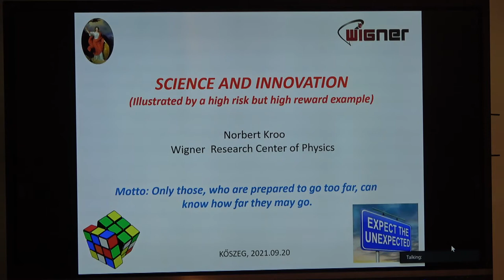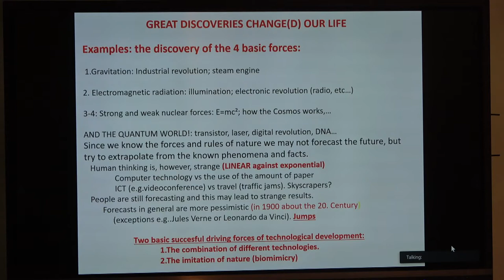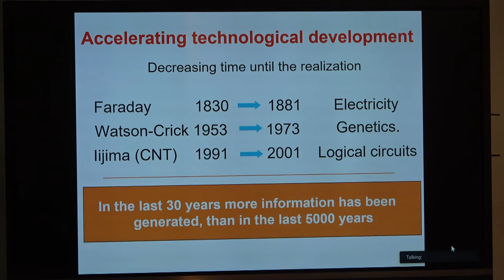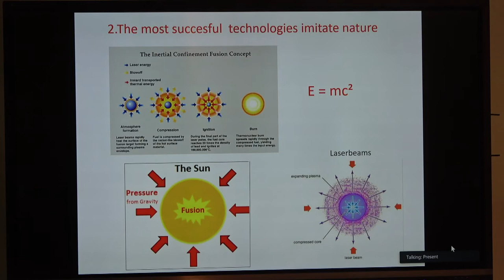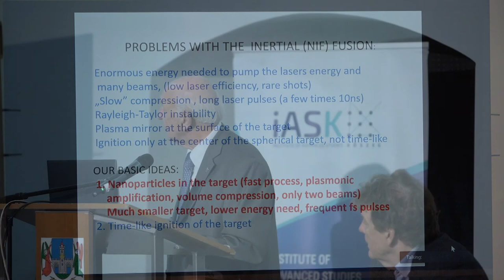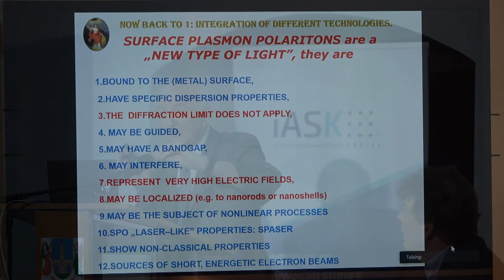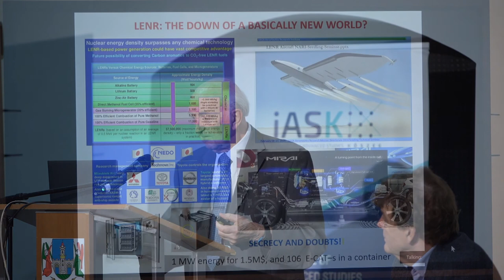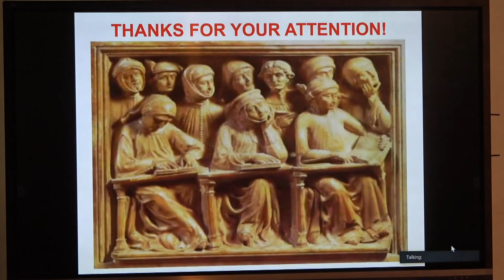Kroó Norbert: Innováció és tudomány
„Kreatív közösségek és hálózataik – a fenntarthatóság nyomában” – VII. KRAFT Konferencia Kőszegen

A COVID-válság még nyilvánvalóbbá tette, mennyire fenntarthatatlan módon élünk. Gondolkodunk és beszélünk forgatókönyvekről, szervezünk és tervezünk változást, de nehéz egyszerre ambiciózus és megvalósítható célokat kitűzni. Mindehhez egyszerre innovatív, kreatív és folyamatos együttműködésre van szükség, és csak ha ez az együttműködés maga is fenntartható, akkor válhatunk valóban rezilienssé.

A hetedik KRAFT konferencia célja, hogy megtegyük az első lépést a változás útján. A szavak tettekre váltása maga a metamorfózis.

A konferencia hat panelből épül fel, melyek segítségével térben és tematikusan is elmélyülhetünk a Nyugat-Pannon régióban:

Globális kép a világjárványok és az éghajlatváltozás idején
Interreg – Local Flavours workshop
A fentarthatóság újraértelmezése az éghajlatváltozás és a pandémia idején
Pannon-Kraft Lab: Szigetköz, Pannon Városok
Közszolgáltatási szektorok reziliens működése
Kreatív terek születése

Időpont: 2021. szeptember 20-22. között